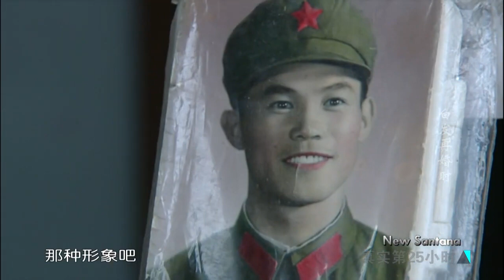老年人单身派对上 80岁老伯约69岁阿姨跳舞 《白发再婚时》|【SMG纪实人文官方频道】